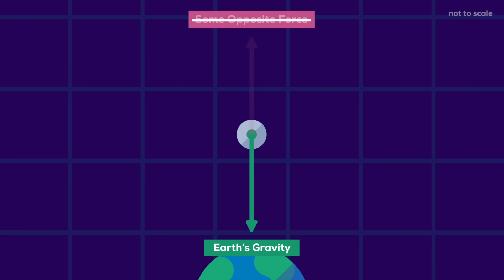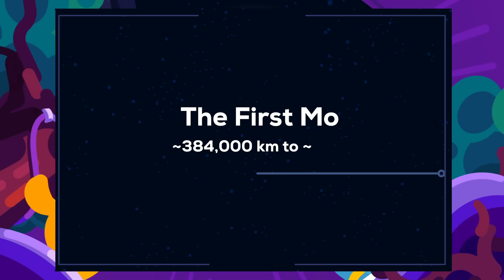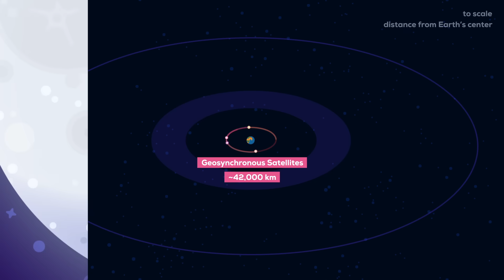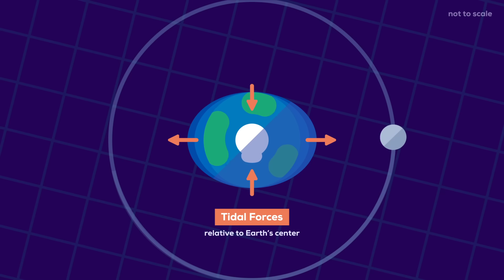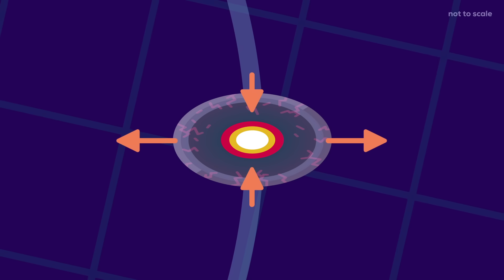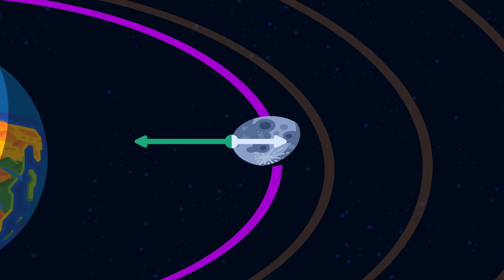What Happens if the Moon Crashes into Earth?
Getting something from the kurzgesagt shop is the best way to support us and to keep our videos free for everyone.

Today we are answering an age-old very scientific and important question: What if the moon crashes into earth? It’s more interesting and weird than you probably think. Let's start with the basics: Why isn't the Moon on its way to crash into us already?